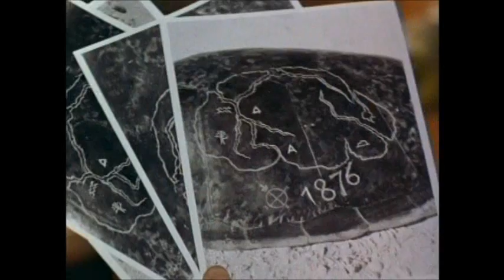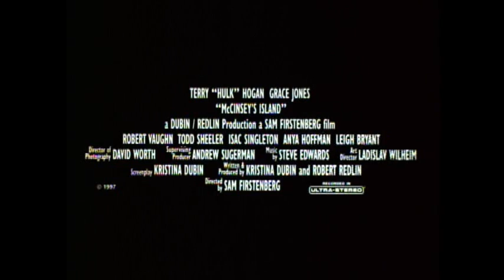McCinsey's Island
McCinsey's Island - Trailer